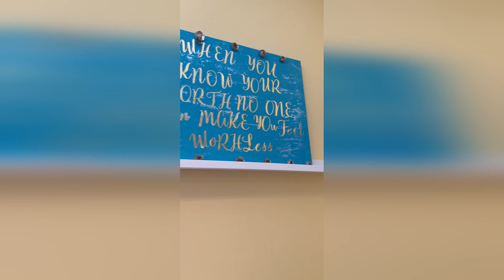Annunciation Maternity Home Grant Update